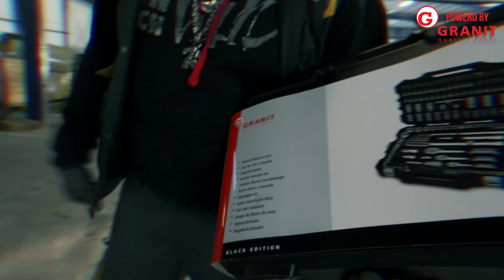KENOS PLAYGROUND Teil 1 - Aufbau & Konstruktion | BACKBEEST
Zusammen mit Granit Parts starten wir mit unserem neuen Projekt Kenos Playground aka Kenos Schrauberparadies 🚀💪🏾🙋🏾‍♂️ Wir planen das Ganze schon eine Weile und freuen uns endlich loszulegen. Natürlich supporten Fitim und M&H das Ganze und sind auch mit von der Partie 😎😁
Das wird wild!

Wir haben viele Inhalte geplant, Werkstatt Aufbau, Corrado umbau auf Allrad, dann kann es sein, dass Keno noch einen Golf am start hat und und und. Für Zwischendurch ✌🏾 Freuen uns über jeden, der mit dabei ist und das Projekt verfolgt.
❗️Kennt Ihr schon unsere Ackerbuddys? NICHT, dann schaut euch das Video an und meldet euch bei uns, falls ihr Bock habt, dass Keno und Fitim bei euch zum Lohnern vorbeikommen❗️
Hats dir gefallen? Mehr davon? Dann lass mal 'nen Abo, Like oder 'nen Kommentar da ✌🏾🙋🏾‍♂️ Hier gehts zum BACKBEEST Kanal ➡️

Habt Ihr große Maschinen oder seid in der Landwirtschaftsbranche tätig und der Meinung, dass das BACKBEEST Format genau das Richtige ist, um der Welt Eure Maschinen oder Euer Unternehmen zu präsentieren?

Dann solltet Ihr uns kontaktieren!